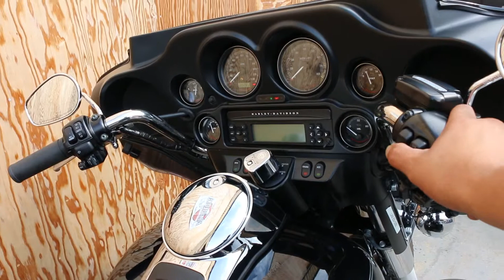2013 Harley-Davidson Ultra Classic EG3382